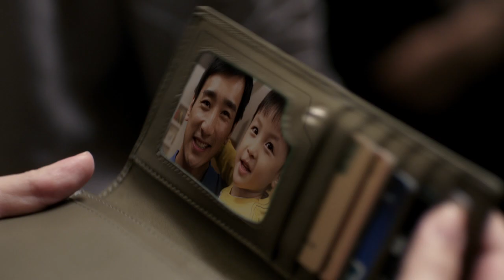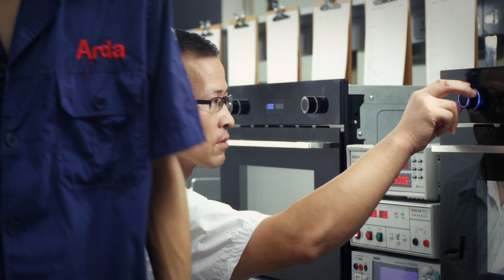Arda Corporate Video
On ARDA's request we created a corporate video made with finest technical skills and inspiring contents, to the point of shooting a mini-spot totally in line with the ARDA world. We organised all the various technical and creative stages of the video production: creative concept and storyboard, casting of professional actors, location selections and arrangements, production and film editing. The final result was a 3 minutes short film which, as requested, well conveys all the different values of ARDA brand: the target of the new Chinese middle-class, the value of harmony and balance between tradition and innovation, the technical know-how that has marked the company through the years. After the achievement of this remarkable corporate video, some technical videos with descriptive content have then followed, to be used in shops and showrooms.